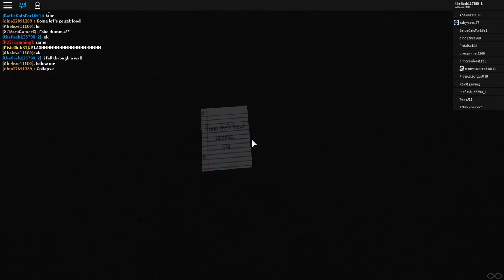I Am a Part Of Project Zorgo and I'm Sorry